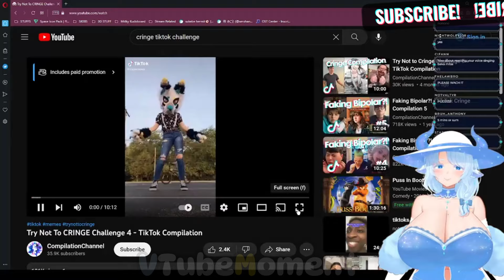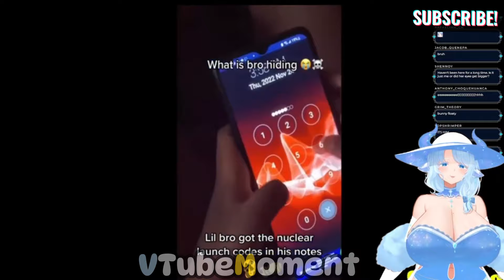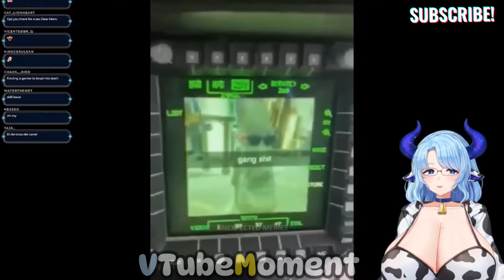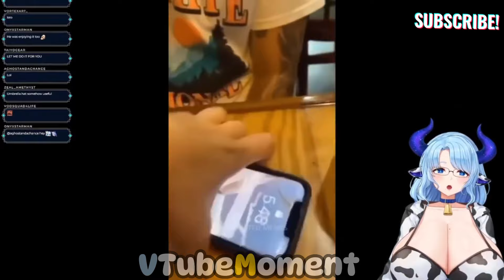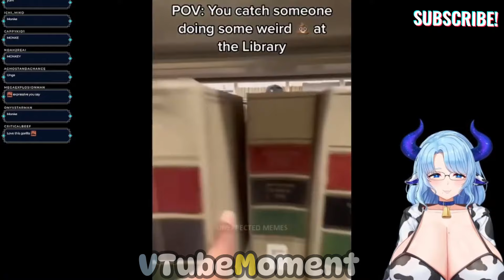Milkyway React To laughing meme funny laughing reaction Milky VTuber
Milky Mommy continues to delight with his laughter. Pour the tea, take the cookies.
- Follow Milky below!